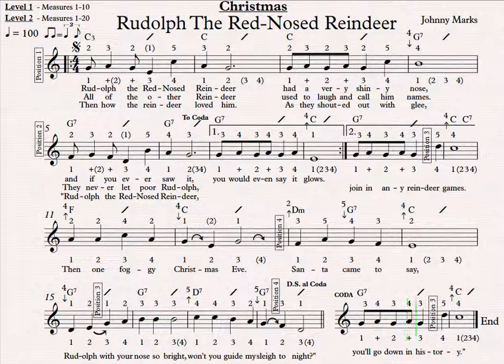6b) Xmas - Rudolph The Red-Nosed Reindeer (Sheet Music in Key Of C)